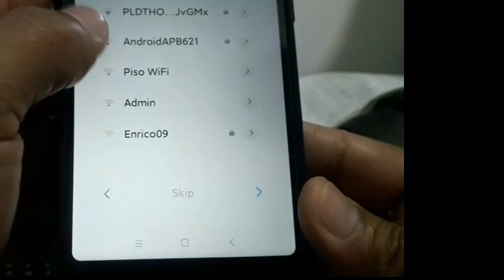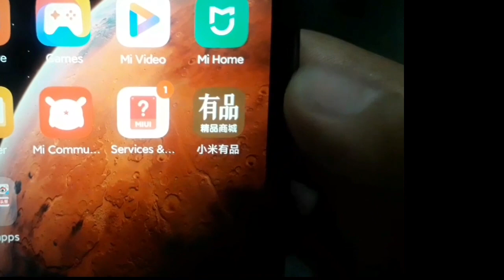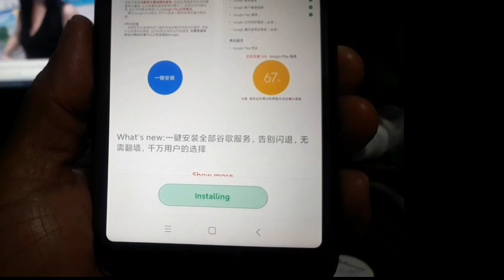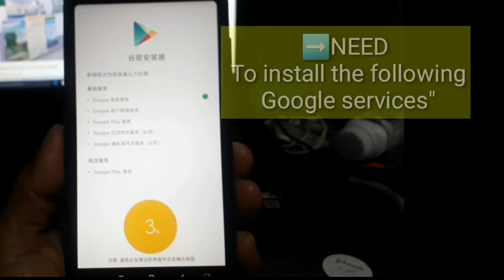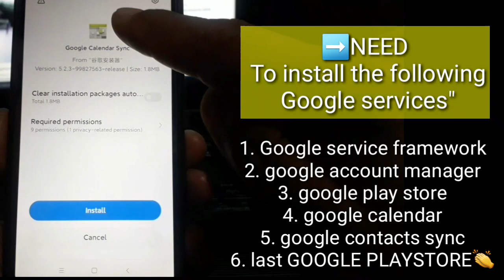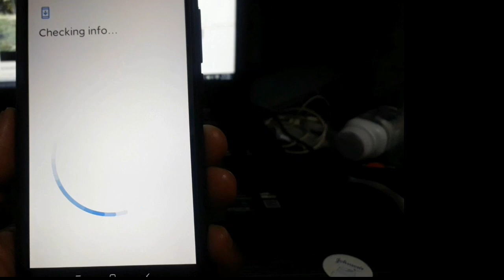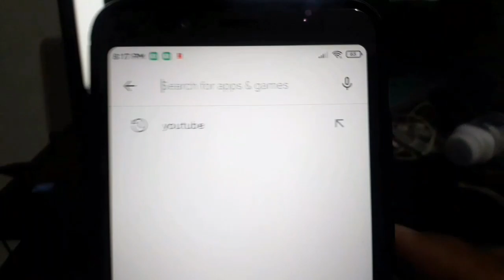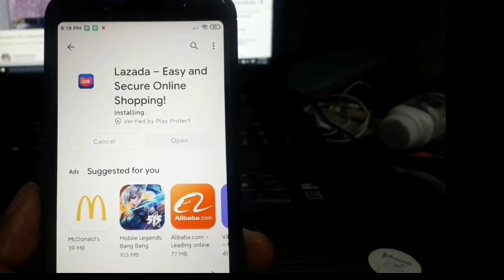PAANO MAG INSTALL NG GOOGLE PLAYSTORE SA CHINA ROM|| HOW TO INSTALL PLAYSTORE IN REDMI 7A?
PAANO MAG INSTALL NG GOOGLE PLAYSTORE SA CHINA ROM||REDMI 7A|| HOW TO INSTALL PLAYSTORE IN REDMI 7A?